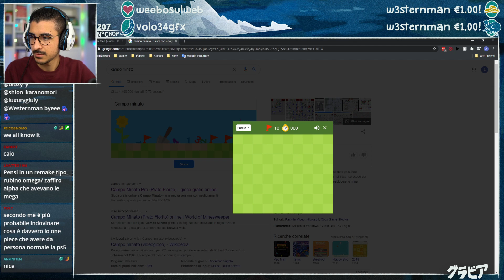Imparo a giocare a Campo Minato! // GravierEraLive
Live inizia ► 5:00
Campo Minato ► 26:25

Live del 20 Novembre, 2020